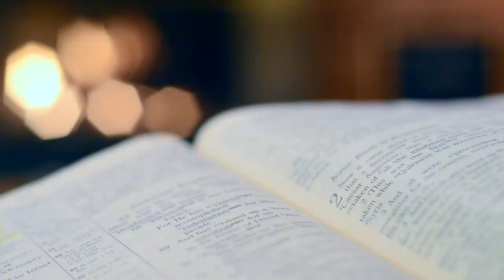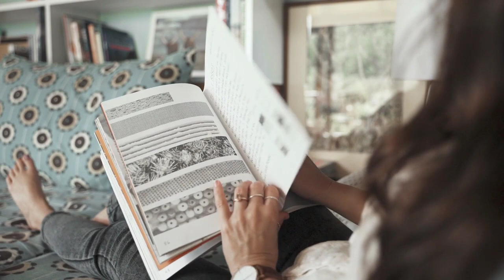GREAT BOOK, THE SHUT OF, WILLIAM P. YOUNG. I RECOMMEND!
hello welcome to the channel the pleasure of reading; Here you will find a lot of things related to the literary world: book recommendations, comparisons between literary and cinematographic work, reasons to read a certain book. I also talk about movies, tv series and criminology. ❤️
here is a small part of the book the cabin by william p. young!
"The Shack" begins with the main character, Mackenzie "Mack" Phillips, discussing his childhood memories of a shack near his family's property. The shack was old and rundown, but it held sentimental value to Mack as it was where he spent many summers with his father, who taught him how to fish and taught him life lessons.

However, the memories of the shack became tainted after a tragic event that occurred there. Mack's youngest daughter, Missy, was abducted during a family camping trip and was later found murdered in the shack. This event completely shattered Mack's world and caused him to question his faith in God.

The first page ends with Mack receiving a note in his mailbox that is signed "Papa," a name that only his wife Nan calls God. The note invites Mack to return to the shack, which he hasn't visited since Missy's death. The invitation causes Mack to feel a mix of emotions, including anger and confusion, but he ultimately decides to go to the shack to confront his past and hopefully find closure.